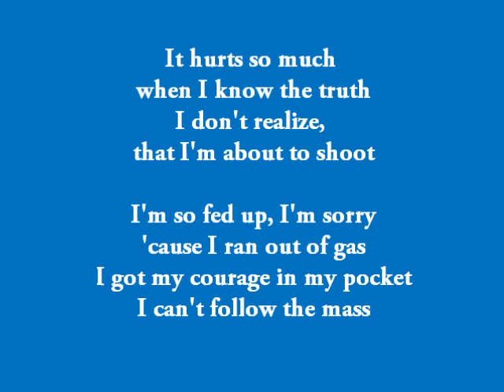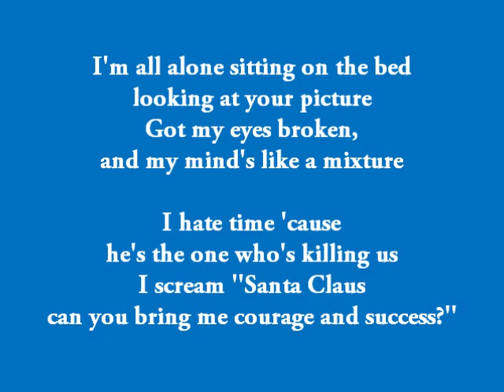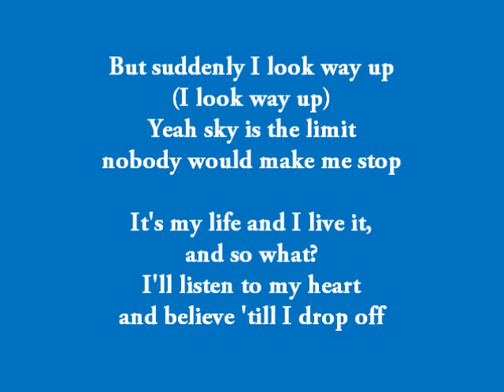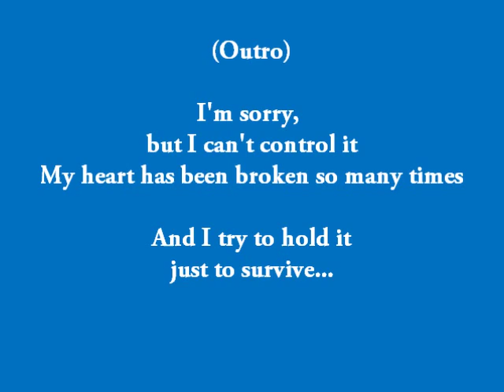Davy - Listen To Your Heart (DHT Remix) (with lyrics)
Remixed from the orginial version by DHT.  Recorded by Davy at Studio CFP in Quebec City.